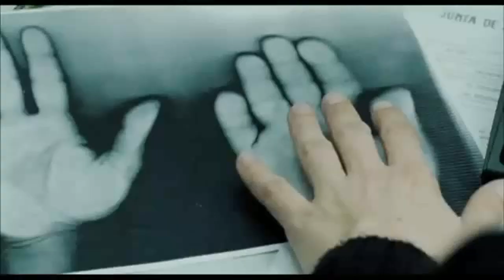Yo, Tambien Trailer